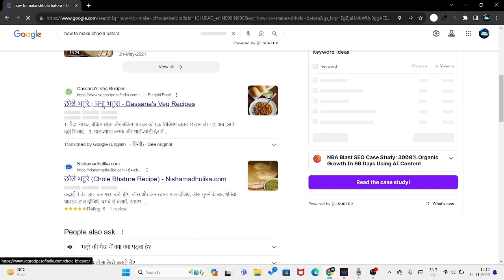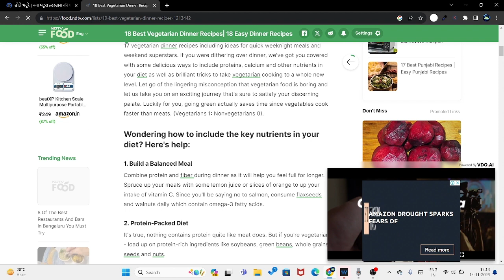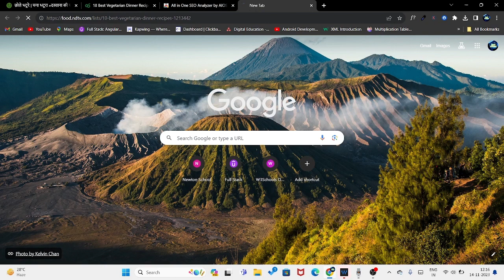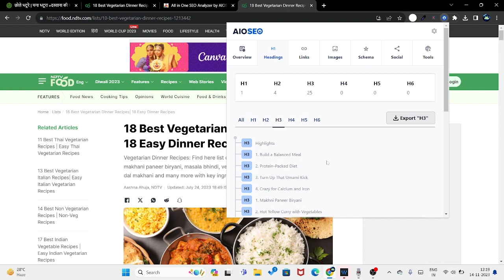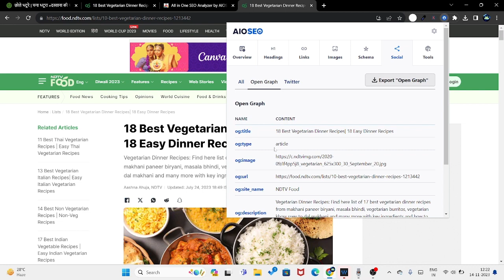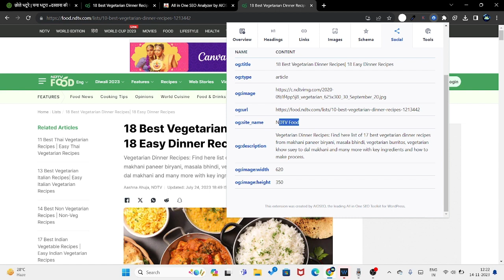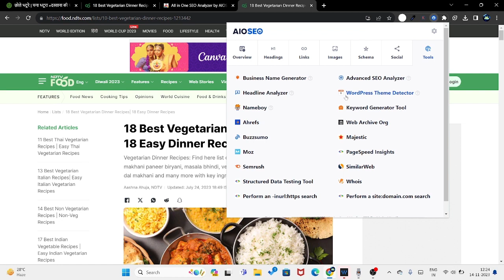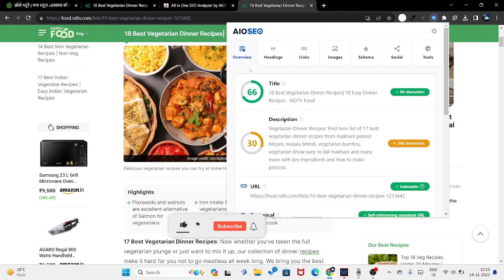How to get first ranking on Search Engine || All in one tool || Apply all SEO Factors get #1 ranking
In this video, we will discuss about How to get first ranking on Search Engine || All in one tool || Apply all SEO Factors get #1 ranking